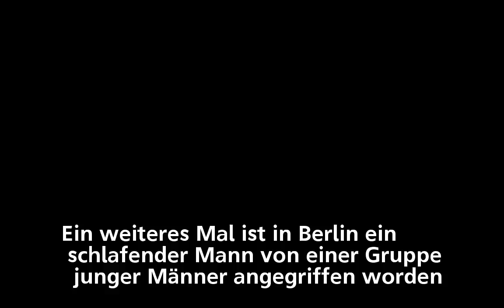Junge Männer verprügeln Schlafenden in U-Bahn